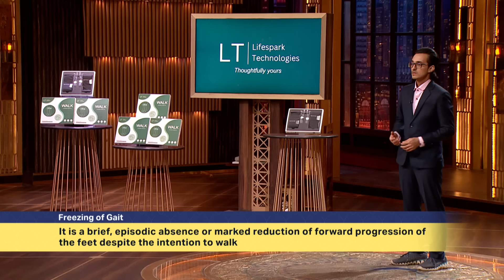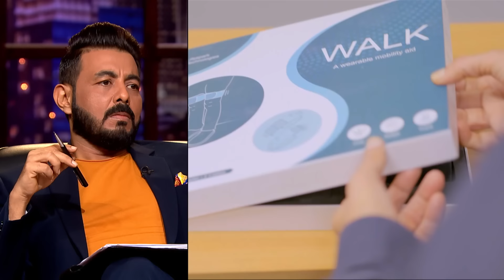‘Lifespark Technologies’ के Founder लगे Sharks को Honest | Shark Tank India S3 | Full Pitch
‘Lifespark Technologies makes a product called ’WALK’, India's first wearable mobility aid. The pitcher asks for 50 lakhs for 1.5% equity. Will the sharks show interest in investing? Watch the pitch to find out.